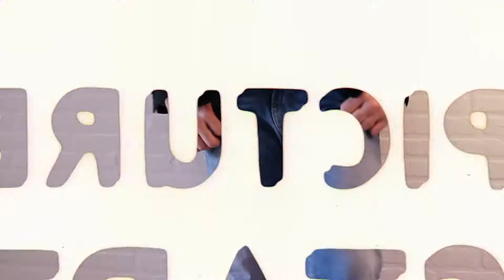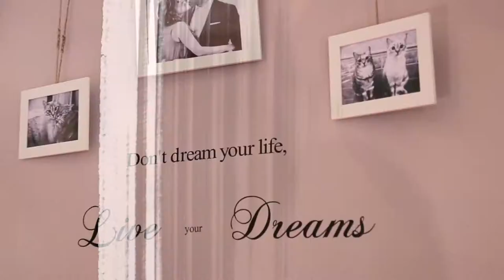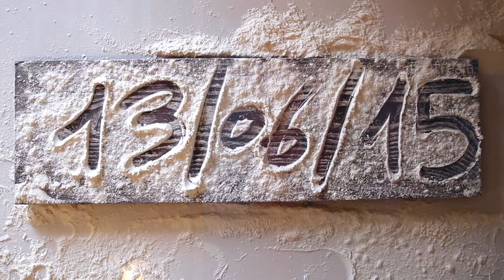Save The Date Gianluca e Giada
Avete deciso di sposarvi e avete fissato la data?! Il Video "Save The Date" vi viene in aiuto. Inviare un video/invito di partecipazione creato su misura per voi, ai vostri invitati usando i canali social più usati sarà solo l'inizio di grandi Emozioni!!